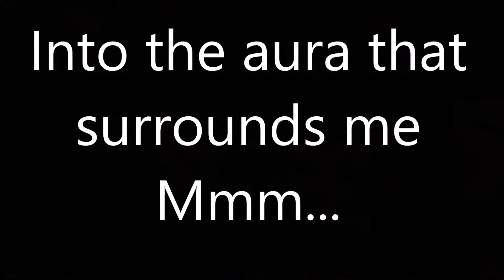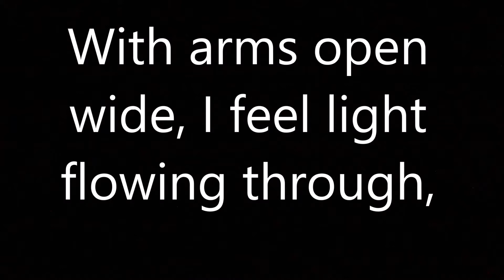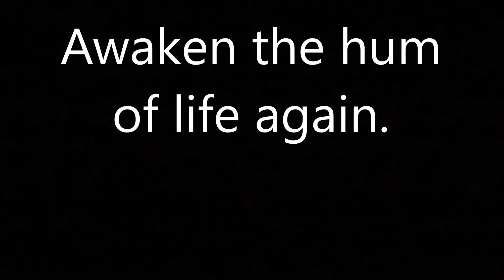Zircon - Arms Open Wide feat. Jillian Aversa (Lyrics)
"Arms Open Wide" by zircon featuring Jillian Aversa (vocals), from the album Identity Sequence. Female vocals drive this house / vocal trance EDM track which uses airy and light melodies, chords, and synthesizers to create a dreamlike and innocent mood.

Identity Sequence is an electronic concept album inspired by science fiction novels and anime, specifically cyberpunk like Ghost in the Shell. It was funded on Kickstarter in 2012 and released the same year, The style of Identity Sequence could best be described as organic electronic dance music. It is my own interpretation of the interaction between man, machine, and environment - how our emotions and actions change and shift through technological advancement, and how they stay the same. More specifically, it's progressive trance, dubstep, drum and bass, breakbeat, atmospheric downtempo, and many other highly rhythmic electronic subgenres rolled into a cohesive body of songs that is meant to be listened to from beginning to end in a single session.

ABOUT ZIRCON: zircon (Andrew Aversa) is an EDM / electronic music producer, remixer, and game soundtrack composer. He has released over a dozen albums and soundtracks in styles ranging from breakbeat, big beat, dubstep, and drum n' bass, to epic orchestral, atmospheric, chillout, and vocal trance. He frequently collaborates with his wife, vocalist Jillian Aversa and has written for such soundtracks as Soulcalibur V, Super Street Fighter II Turbo HD Remix, Monkey Island 2 SE, and many others.